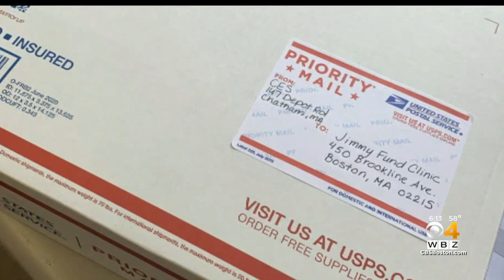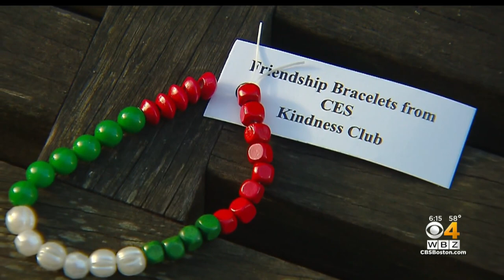8-Year-Old Chatham Girl Leads Students In Making Friendship Bracelets For Kids At Dana-Farber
This holiday season, students at Chatham Elementary School are making sure that other kids feel loved and supported as they go through cancer treatment. WBZ-TV's Lisa Hughes reports.